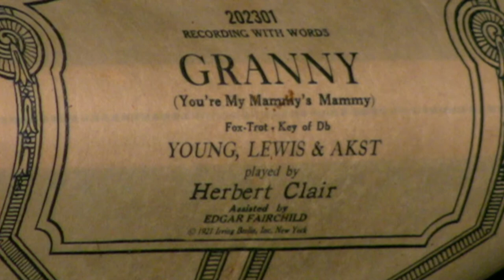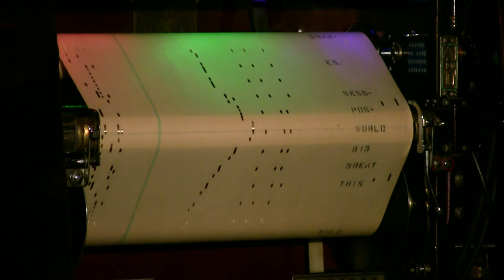Ampico Lexington - Granny - Clair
Played by Herbert Clair  #202301-F (You're My Mammy's Mammy)
Fox-Trot  Key of Db  assisted by Fairchild  released 3/22